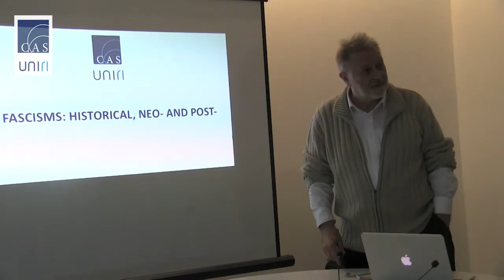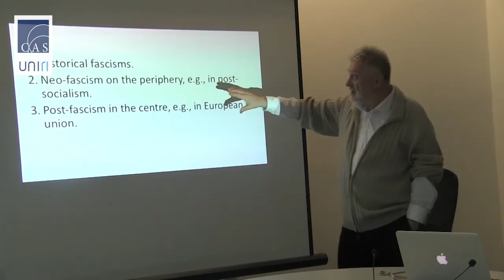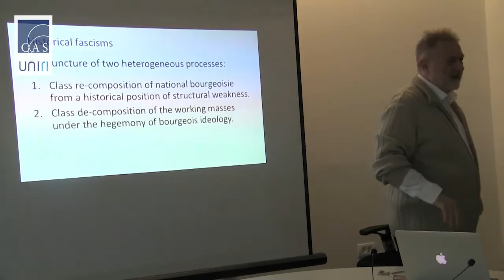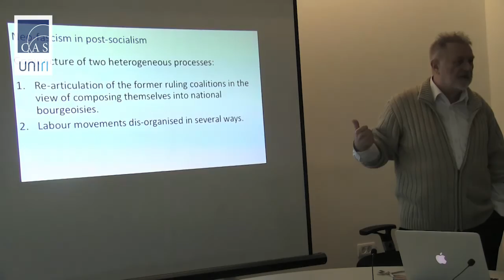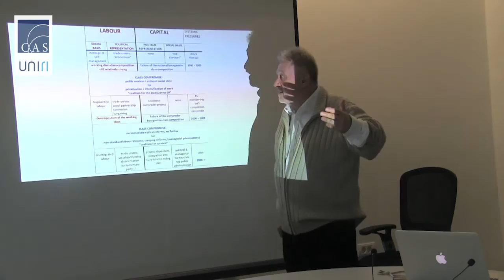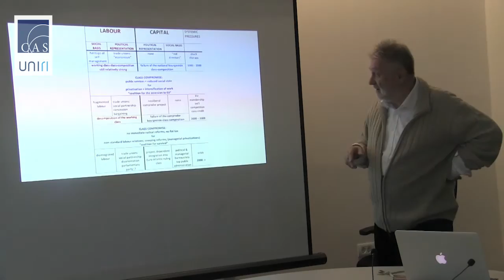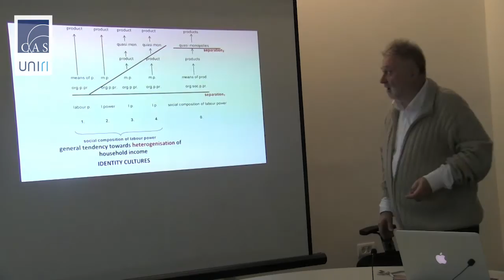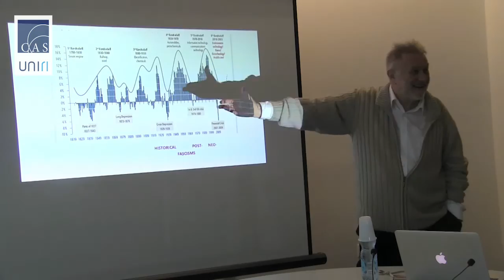RASTKO MOČNIK - FASCISMS: HISTORICAL, NEO-, AND POST-